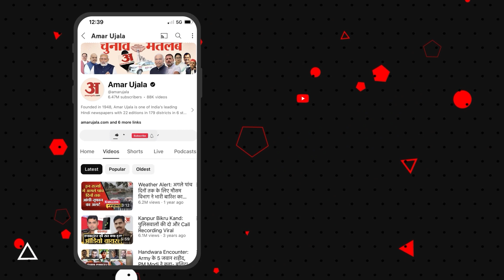'कभी सत्ता में नहीं आएंगे...' Congress को लेकर ये क्या कह गए Acharya Satyendra Das! | Amar Ujala UP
Congress को लेकर ये क्या कह गए आचार्य Satyendra Das! 'कभी सत्ता में नहीं आएंगे...' | Ram Mandir

अयोध्या, उत्तर प्रदेश: राम जन्मभूमि मंदिर के मुख्य पुजारी आचार्य सत्येन्द्र दास कहते हैं, "...मैं बताना चाहता हूं कि जो लोग (राम मंदिर) का विरोध करने के लिए उठेंगे, वे कभी सत्ता में नहीं आएंगे...वे(कांग्रेस) राम मंदिर पर दिए गए फैसले को नहीं बदल सकते..."